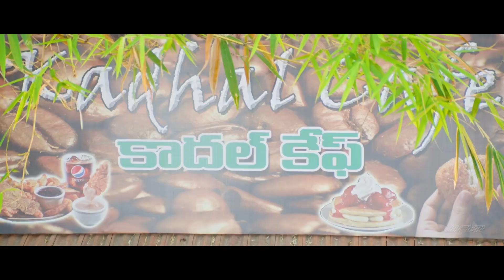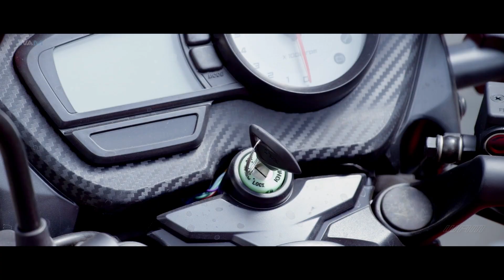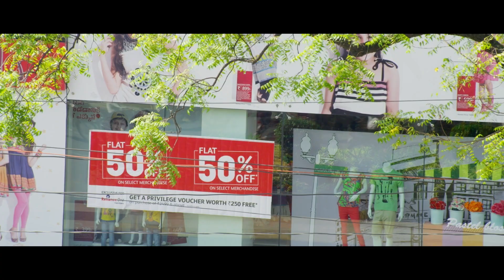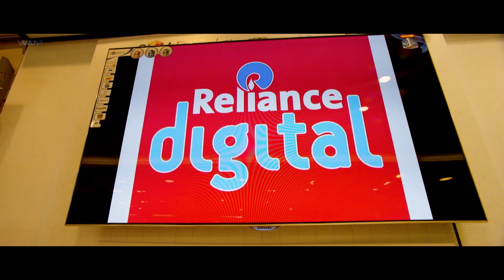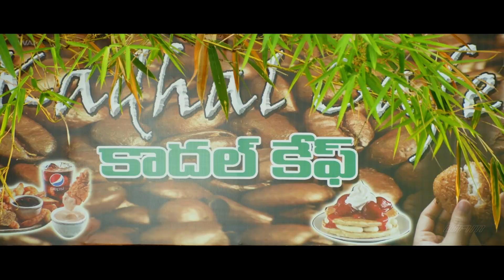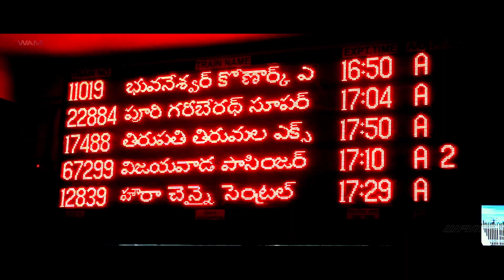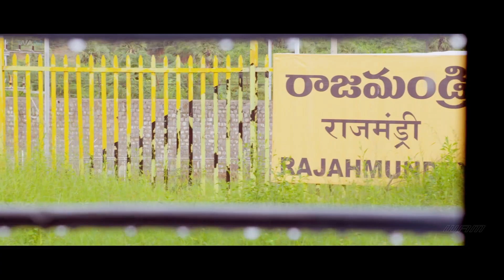Ek Aur Zabardast Khiladi - Latest South Indian Movie | Biggest Blockbuster Movie | Varun, Haripriya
EK AUR ZABARDUST KHILADI movie ft, Varun Sandesh, Haripriya, Chalapathi Rao, Venu Tillu, Dhanraj and Hema

Jai has the worst luck when it comes to women but he meets Mahalakshmi on a train and falls for her. However, when he goes to ask for her hand, he learns that she has eloped with another man.